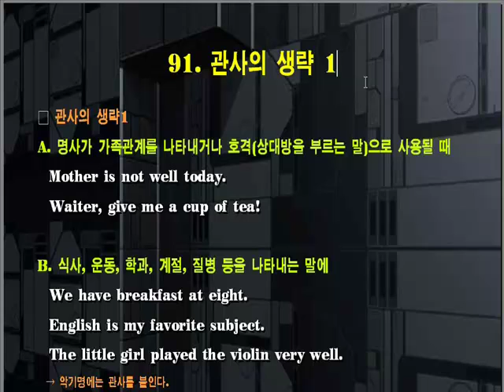[영문법특강] #91. 관사의 생략 1